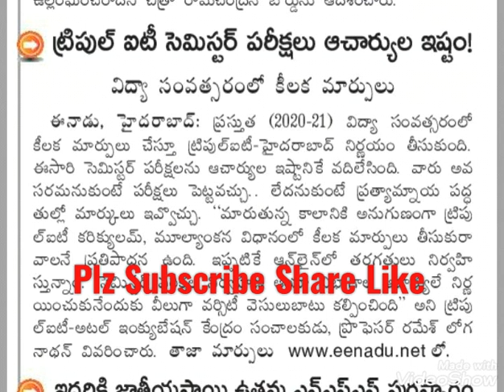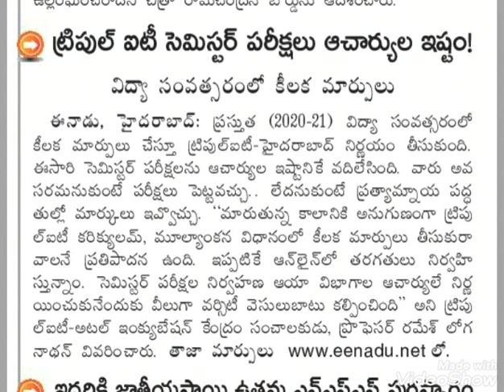IIIT సెమిస్టర్ పరీక్షలు